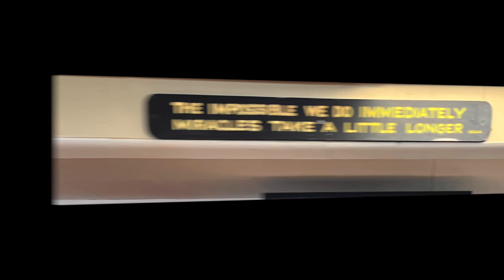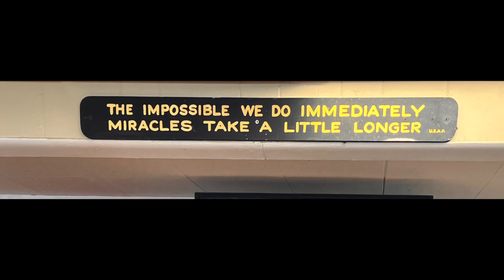Millvile HD 720p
Flying For Lunch